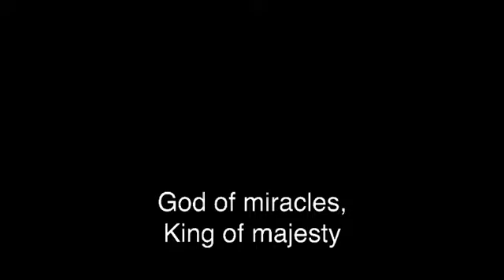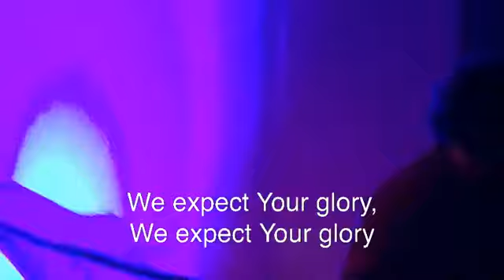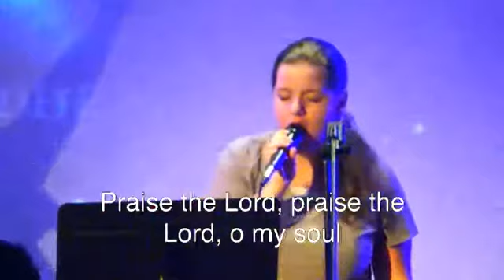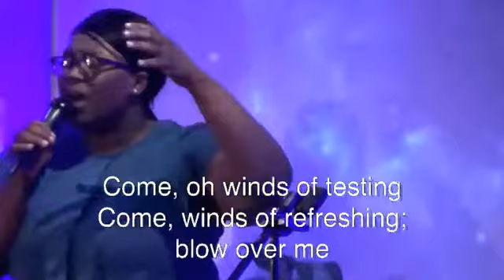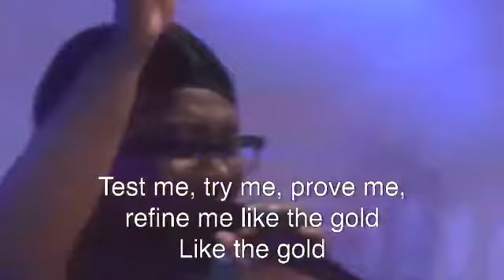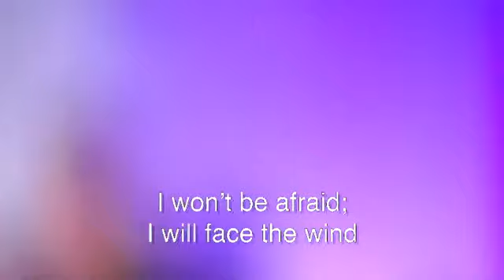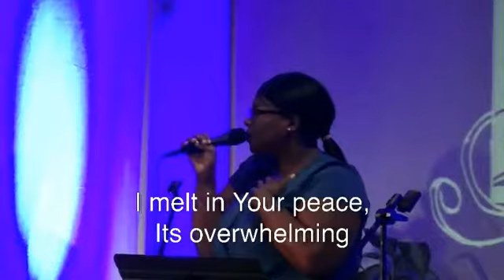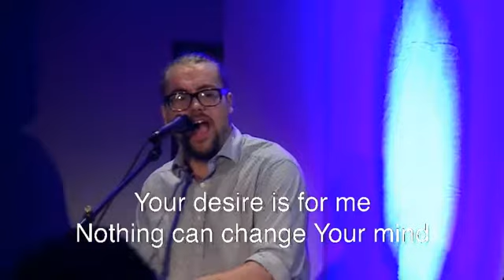September 24th 230pm Rending Hearts Worship Team